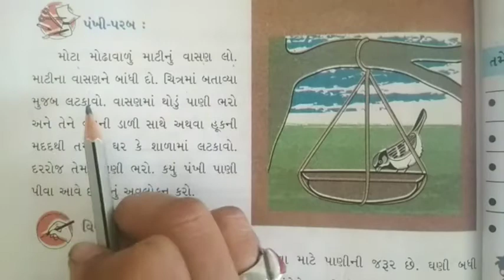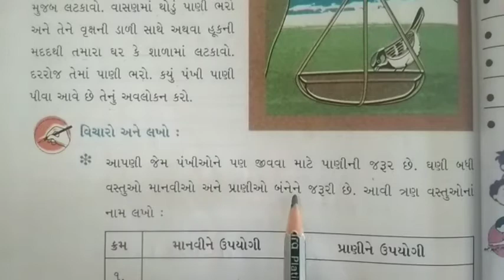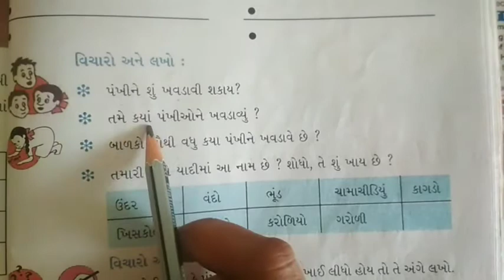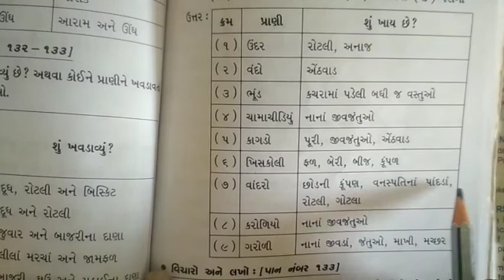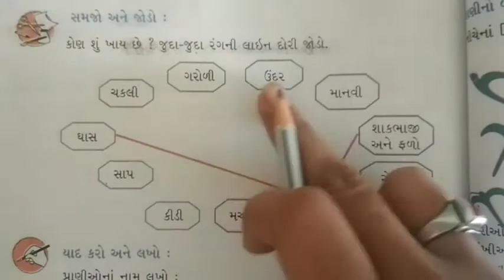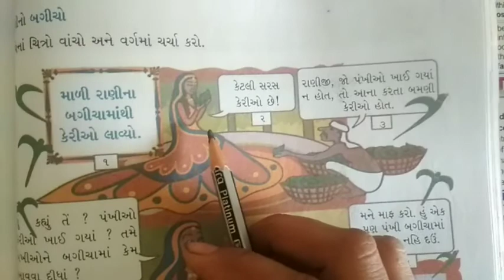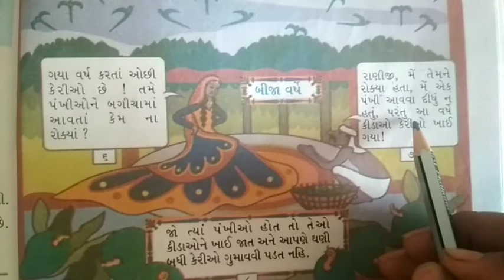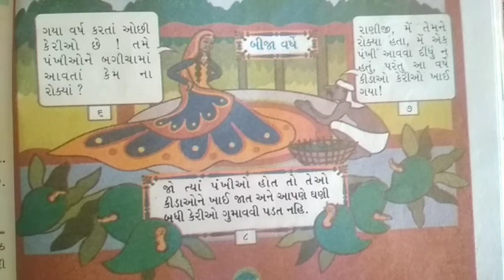Std-3 EVS Ch-19 Part-2 GM